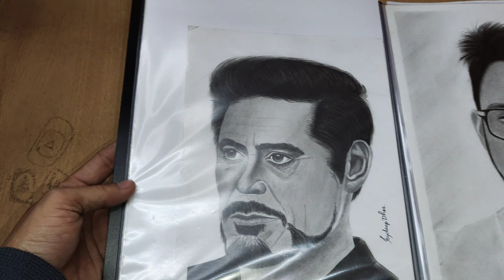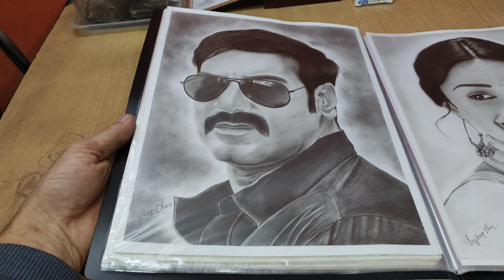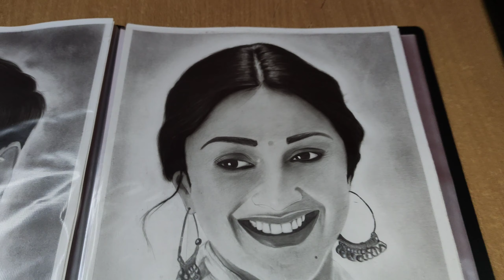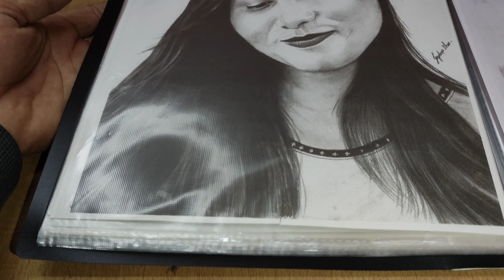Met an artist let's see his art tallent|Dost ne draw Kiya hua pura Original print ki tarah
And here is the his Instagram ID- @Joydeepdhar_Arts
Those who want to need commission art work please send to msg